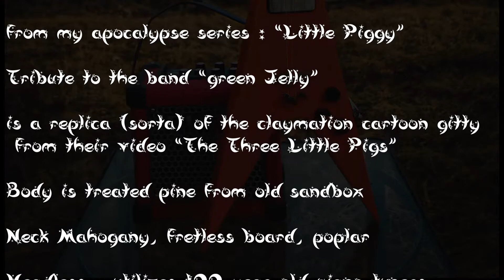Little Piggy (claymation /cartoon guitar replica)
Home made guitar #24. Tribute to Green Jelly (Three Little Pigs video)
Body made from treated pine that was buried in my back yard for 15 years, i have  a lot of this material due to the fact that im eccentric, and i built my kids the biggest sandbox in town lol 12ftx12ft x 3 feet deep.Rough body shaping, including the addition of wood putty to give it the "made of clay" simulation. Mahogany neck, poplar fretless fretboard (its a slider :). Mini Humbucker wired straight to jack (fake knobes off a antique radio). headless, uses piano tuners off of a 100 year old piano. Bridge is ebony, off the same piano. ( I collect old pianos). Stays in tune incredibly well, although its a B*tch to tune.Requires a wrench to tune, and quite a process to restring (tools required 5.5 mm open end wrench, and a small mallet, and patience. ... i promise, i have some more down to Earth builds on the table  hahaha.